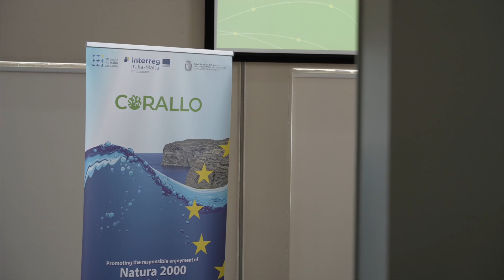The CORALLO Project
The CORALLO Project is a remarkable endeavor that aims to enhance our understanding and appreciation of marine Natura 2000 sites in Malta and Sicily.

Minister Owen Bonnici addressing a Conference about the innovative digital tools developed by the CORALLO Project.